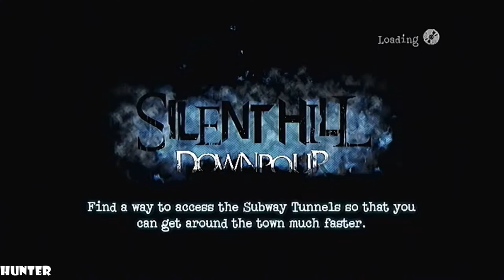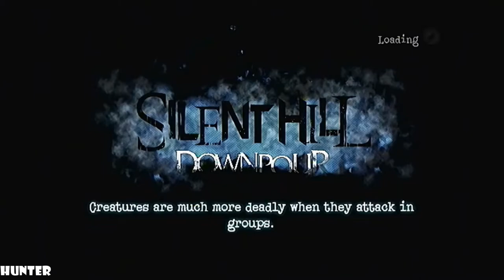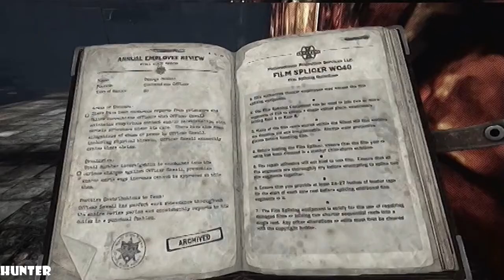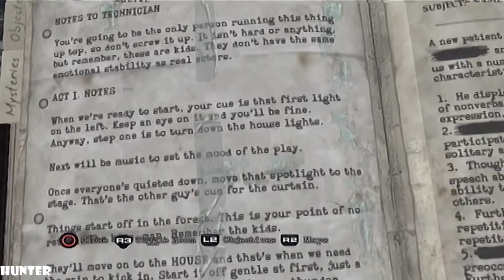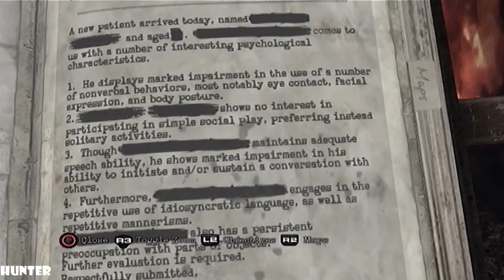Silent Hill Downpour - Gameplay Walkthrough - Part 13 LETS PLAY (1080p60FPS)